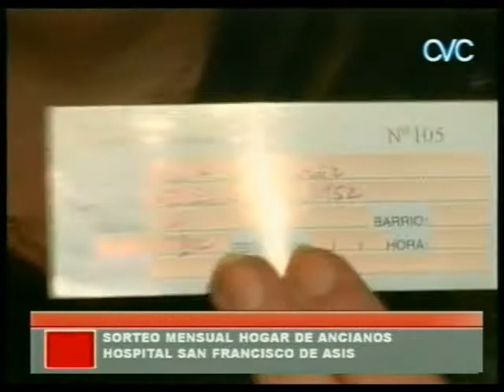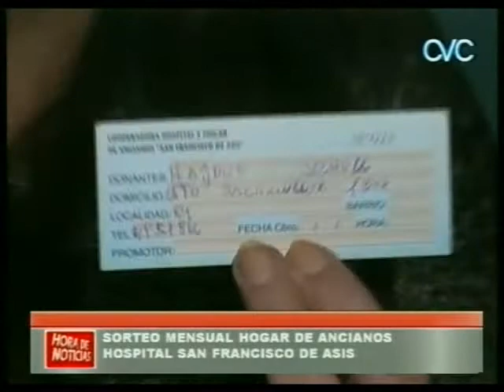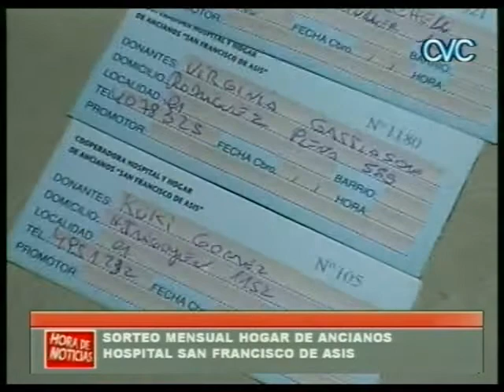SORTEO MENSUAL HOGAR DE ANCIANOS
HOSPITAL SAN FRANCISCO DE ASIS